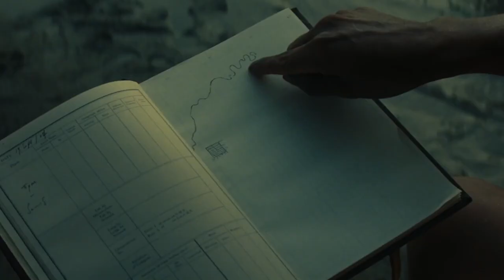Z - A Cidade Perdida com Charlie Hunnam e Tom Holland | Trailer Oficial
Z - A Cidade Perdida com Charlie Hunnam | Trailer Oficial: com Charlie Hunnam, Tom Holland e Robert Pattinson.

A verdadeira e incrível história do explorador inglês Percy Fawcett (Charlie Hunnam) ​que depois de se aventurar pelo mundo vai atrás de uma cidade perdida feita de ouro no coração da Amazônia, apoiado pela ​esposa (Charlie Hunnam), filho (Tom Holland) e seu ajudante (Robert Pattinson).​